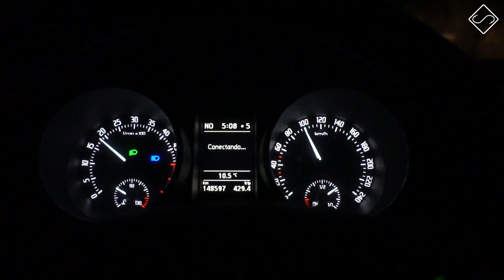CAPTURA & COCINA de LENGUADO + EXTRAS - Vlog 13